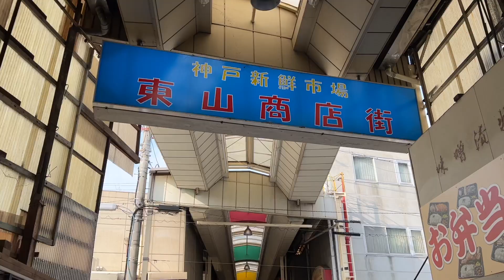12月日曜日の東山商店街からマルシン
12月日曜日の神戸新鮮市場・東山商店街からマルシン

2021年も12月中旬。寒い日が続く中、雲一つない青空の気持ちいい日に誘われて近所をお散歩。

神戸の台所「東山商店街」を抜けて、烏山貯水池へ（野鳥のさえずりを楽しむ）、ハイキングコースへと続く道の途中に東山商店街があります。

詳細は別記事
【湊川公園〜烏原貯水池〜菊水山458m（神戸市兵庫区）六甲山系】をご覧ください

Ending Music by SHYMAN @shyman.jp